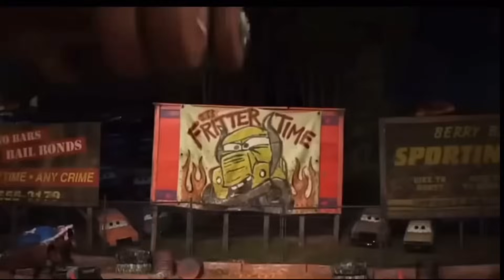Clean up muddy minicars & Disney car Convoys! Play on the terrace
tomica cars lightningmcqueen Nikmati tontonan membersihkan mobil dari Mattel, Tomica dan mobil lainnya menuruni lereng dan jatuh ke dalam air dan konvoi mobil mobilan berlumpur di kebun! I will mainly make videos of Cars mini cars.